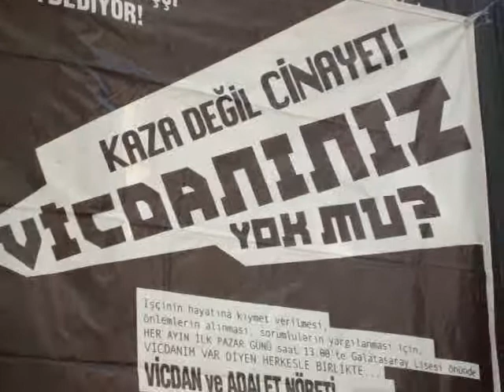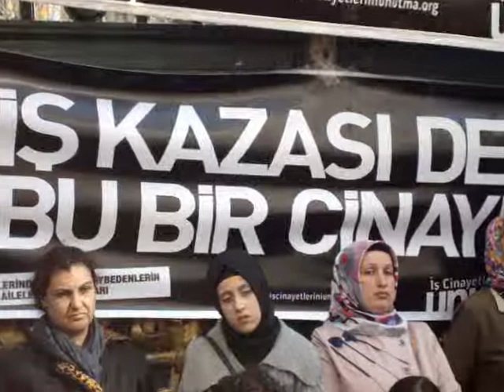Vicdan ve Adalet Nöbeti 03.02.13 (4) İdris Çabuk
İdris Çabuk'tan müthiş bir konuşma. Haklı olarak hesap soruyor. İdris abi sağolsun geçtiğimiz ramazan yaptığımız kardeşlik iftarlarından birini gelmiş orada da çok güzel konuşmuştu.